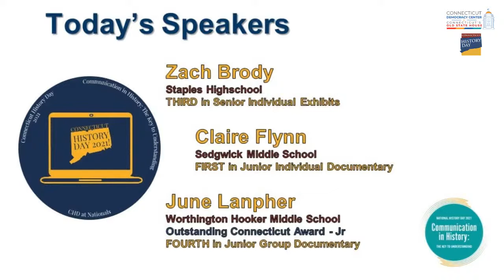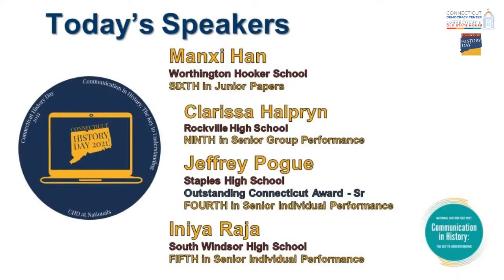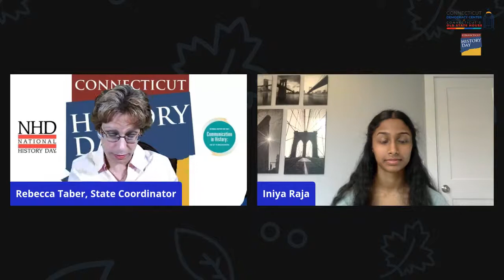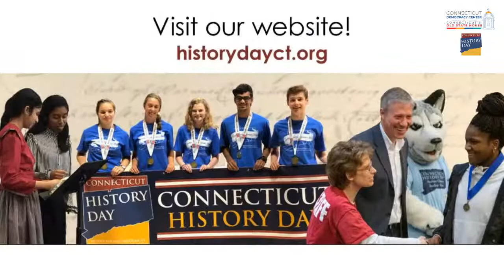CT History Day 2021: A Year for the History Books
Meet some of the twenty-one Connecticut middle and high school students who were recently recognized at the prestigious National History Day competition.

Held virtually this year, Connecticut’s students joined the almost 3,000 students from across the United States and territories, and from programs in China, Korea, and South Asia, who advanced through the gauntlet of school, regional, state, and affiliate contests to reach the national stage. Along the way, students edited and refined their projects—presented in one of five formats: documentary, exhibit, paper, performance, and website—to be ready for this ultimate stage of competition.

Students’ projects all related to this year’s theme of Communication in History: The Key to Understanding. Previously, the students had won at one of the six Regional Contests and subsequently finished first or second at the Connecticut State History Day Contest to be able to participate in the National Contest in June.

Enjoy a chance to hear from these award-winning students about their projects and Connecticut History Day’s impact on them.